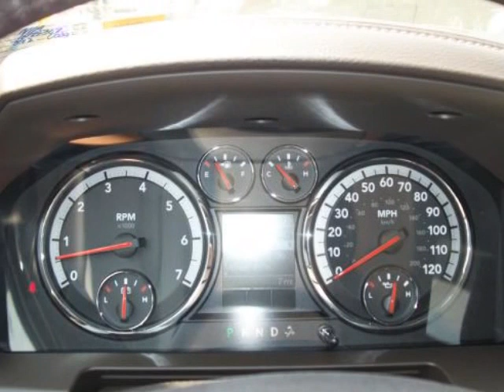2012 RAM 1500 4WD Crew Cab 140.5" Laramie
2012 RAM 1500 4WD Crew Cab 140.5" Laramie